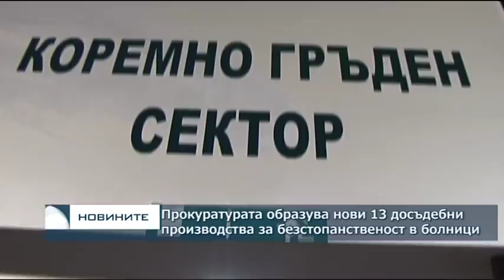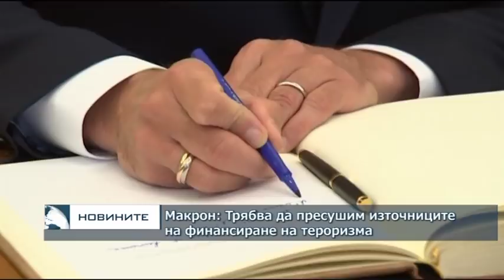Централна обедна емисия новини – 13.00ч. 27.04.2018